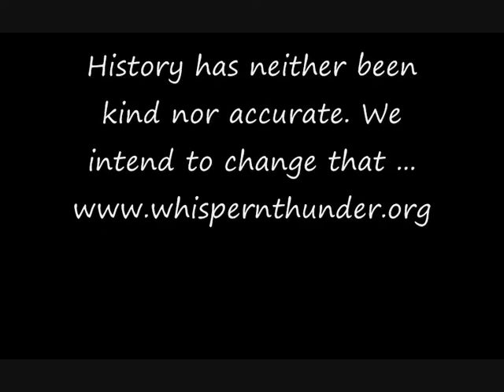Whisper n Thunder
A tribute to the tireless work shown by WhispernThunder.org & the spirit & resilience of the native people of America